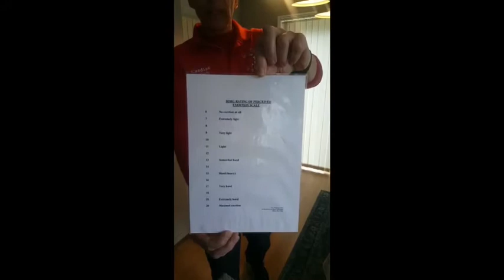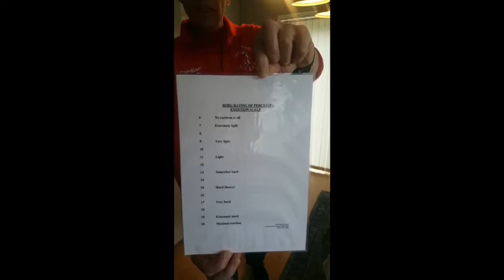Ade’s full workout 2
Ade has put together another full workout routine for you.

This channel will provide you with home exercise videos that are suitable for members who have successfully completed their hospital rehab and have been referred to the charities Phase 4 Instructors.